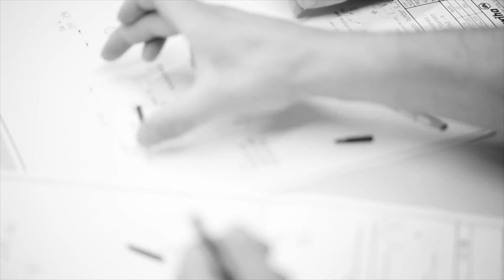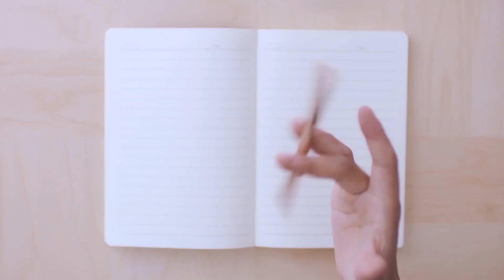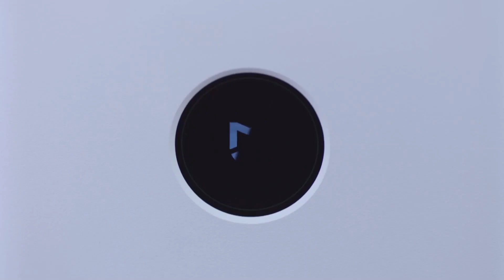16 XIAOMI ТОВАРОВ с ALIEXPRESS за 2.5 минуты!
Парад товаров Xiaomi с Aliexpress в честь завершения праздничной распродажи